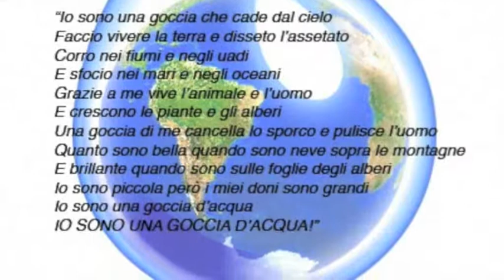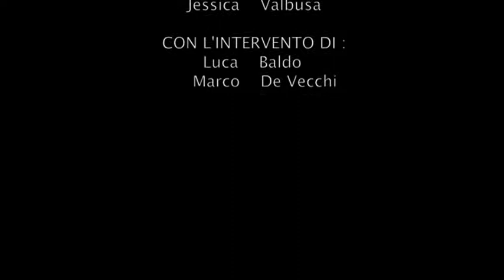Democrattivati - Una goccia d'acqua per l'umanità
Video "Una goccia d'acqua per l'umanità" dell'ISISS "C. Anti" di Villafranca Veronese, partecipanti al concorso Democrattivati